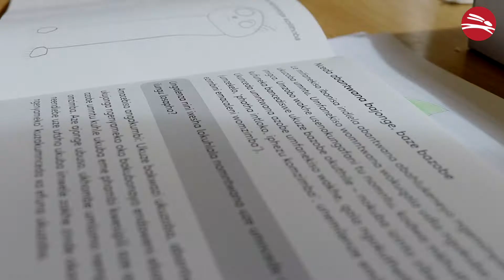Unogwaja 2018 | Unogwaja Langa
Unogwaja Langa projects aim to impact not only the children’s lives, but the greater community of Langa. It is our hope that this project will become a blueprint to roll out in other communities throughout the country.

The Unogwaja Challenge supports our mission which is to promote quality education.